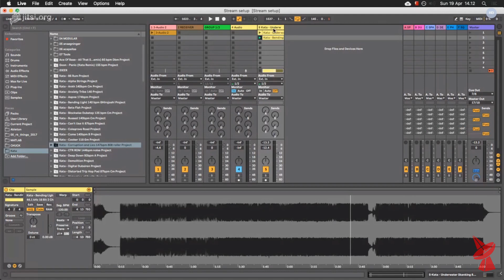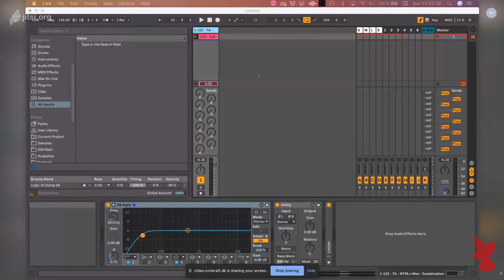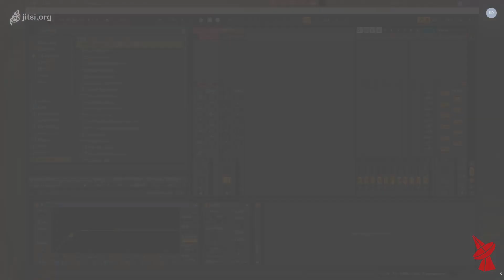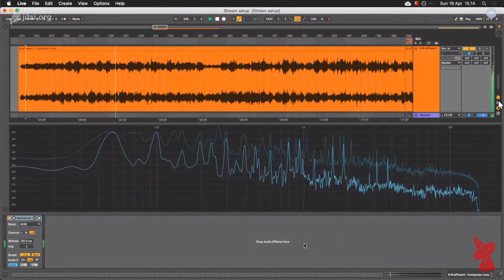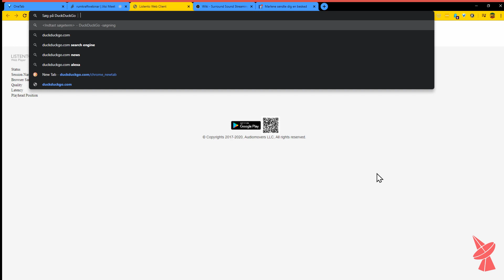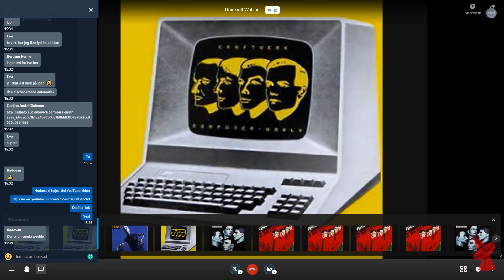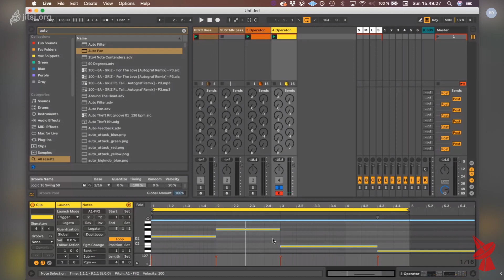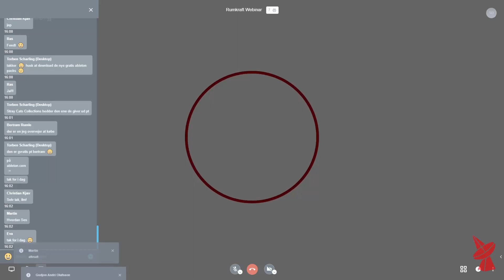Ableton Webinar 11 - Sound Design intro, remaking a Kraftwerk synth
Dagens emner:

Sådan arbejder du hjemmefra med andre producere
Audiomovers Listento plugin
Sådan starter du med at remake en sang / lyd
Remake a Kraftwerk - Computer Love bas og synth lyd

Vi afholder webinar siden Rumkraft HQ holder lukket.

Tune ind fra kl. 14-16 hver onsdag og søndag og vær med.

Guðjón Andri & Rasmus Kjærbo er dagens værter og emner bliver taget op efter ønske og behov.